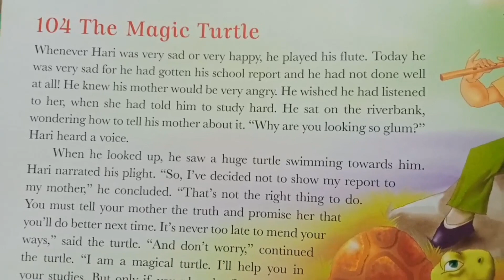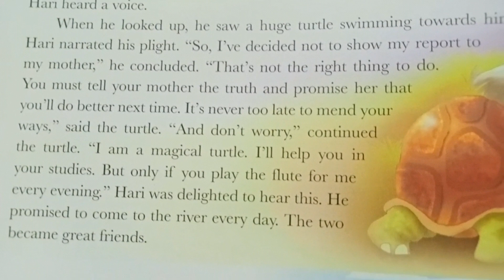The Magic Turtle- Bedtime story || Night Night Good night